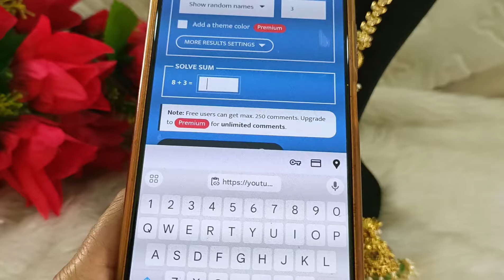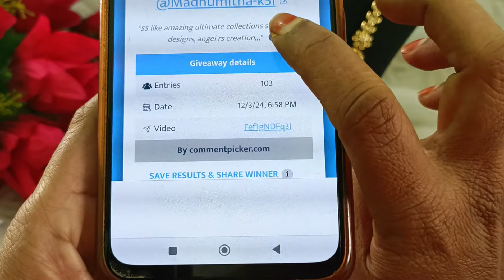Biggest OFFERS on Necklace sets // 1 Gram Gold Necklace Sets // Clearance SALE